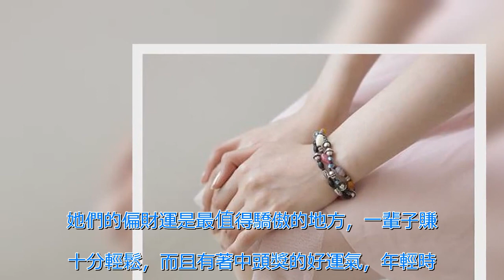如果你的手部若有這些特徵，必是福祿雙全命，晚年享清福 | 新闻24小时